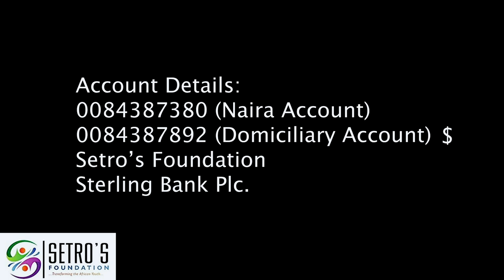From A Common Market Seller To A Full Fledged Hair Dresser - Testimonials From The Slum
The story of two ladies From A Common Market Seller To A Full Fledged Hair Dresser - Testimonials From The Slum
Support our Foundation's Projects today: